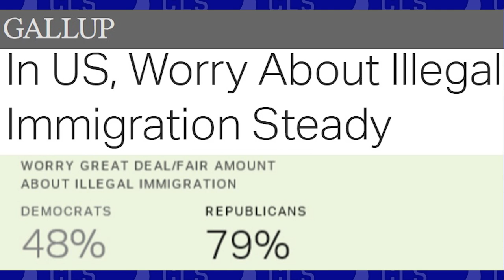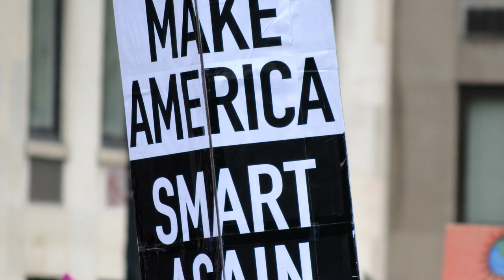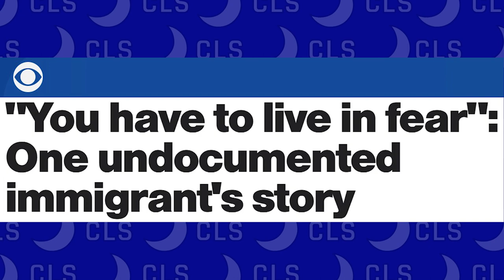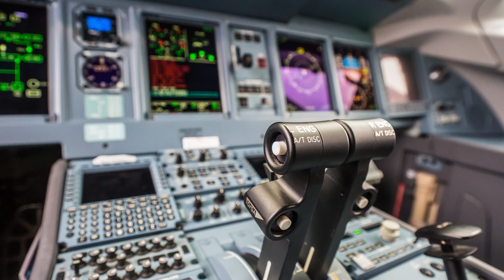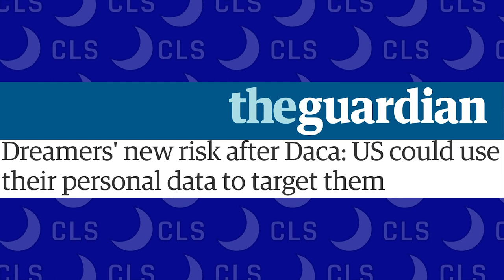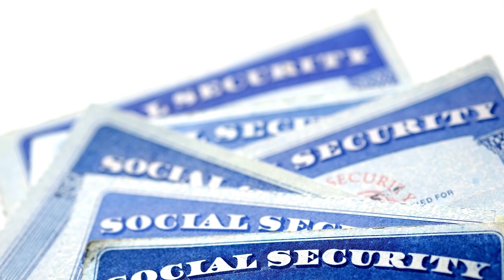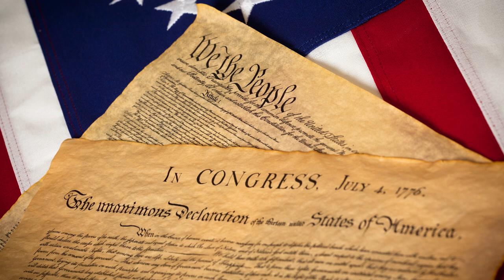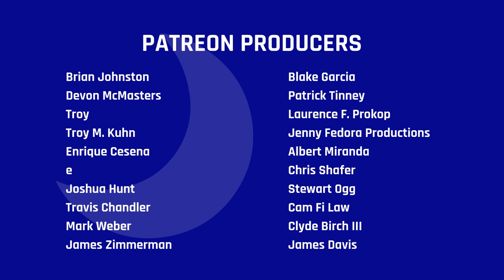Solving America's Illegal Immigration Problem -- Colin's Last Stand (Episode 42)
America’s illegal immigration problem has been raging for decades, and nothing ever gets solved. Instead of kicking the can down the road some more, perhaps Congress should instead consider a comprehensive, fair, and robust plan that will fix the problem. This video is dedicated to that plan.

This episode’s still imagery comes via a licensed Shutterstock account from the following contributors: Africa Studio, Alex Linch, Andrey Khachatryan, Baciu Alexandru Tudor, bearsky23, Brian A. Jackson, Christopher Lyzcen, Christopher Penler, DDCoral, Devrim PINAR, ehrlif, Everett Historical, Ga Fullner, Gearstd, IM_photo, Lane V. Erickson, Leena Robinson, MIA Studio, Mike Flippo, mikeledray, Photo_Grapher, Prazis Images, Richard Thornton, Rob Crandall, Tatiana Sayig, WhiteDragon, and Zerbor.